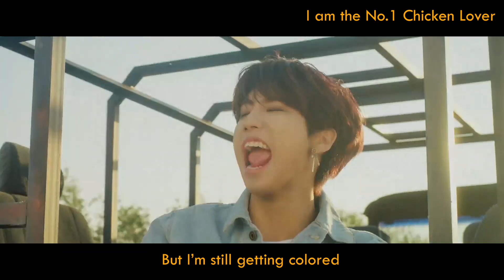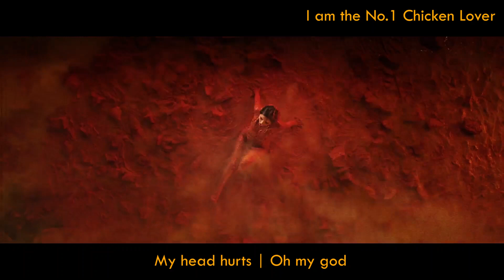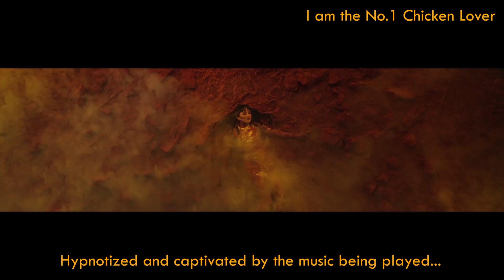[MASHUP] G-IDLE/STRAY KIDS - Oh My God Side Effects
As the title says.. LOL Idk how I even had this idea, it was made while I was making Dumhdurum Fiesta also-